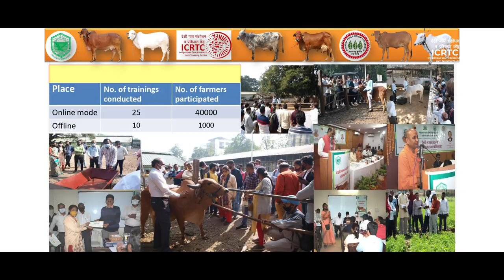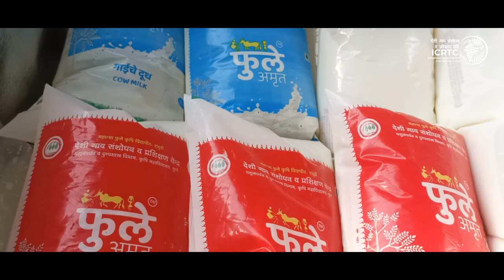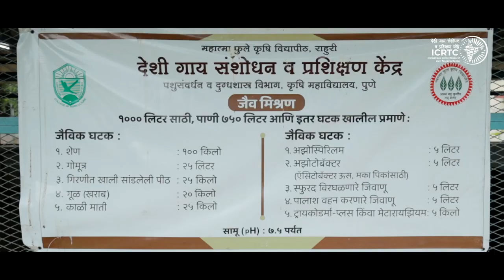Agriculture College Pune - ICRTC Pune Documentary - Exploring the Legacy of Innovation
Welcome to the captivating world of ICRTC Pune, a groundbreaking documentary that takes you on an extraordinary journey into the heart of innovation. Delve into the rich tapestry of this prestigious institution, as we unravel the stories behind its remarkable achievements and contributions to society.